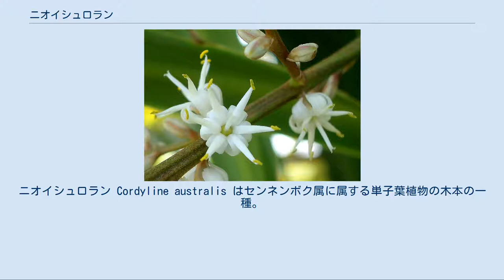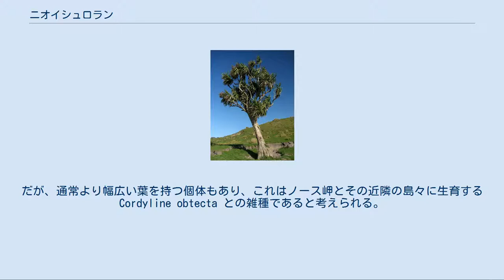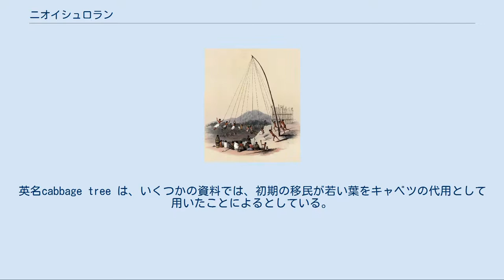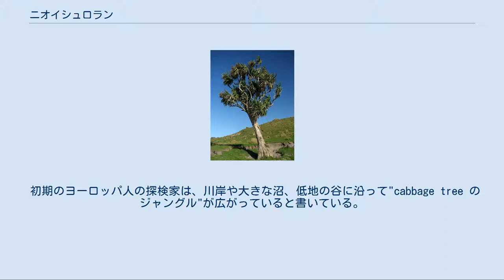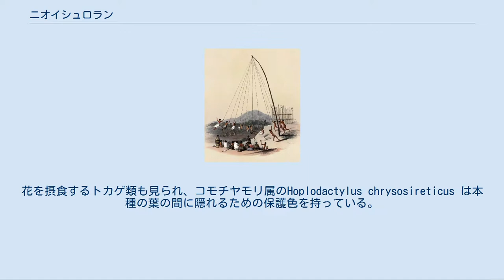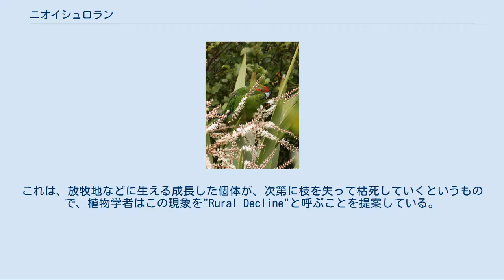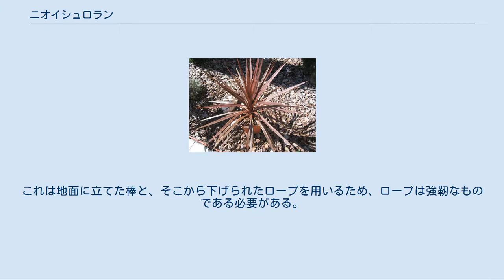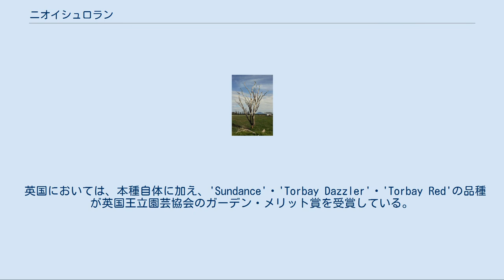ニオイシュロラン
ニオイシュロラン Cordyline australis はセンネンボク属に属する単子葉植物の木本の一種。
ニュージーランドの固有種であり、その特徴的な景観を形作る要素となっている。
 高さ20 mにまで成長し、頑丈な幹を持つ。
葉は1mに達する剣のような形で、分岐した枝の先端に塊状に付く。
果実は鳥に好まれる。
ニュージーランドのほぼ全域に分布し、マオリ人によって周辺の島々にも移植されている。
森林の縁・川岸・平野・沼周辺など様々な環境で生育できる。
1本の幹を持つ木として最大のものはゴールデン湾岸のパカワウに存在し、およそ400-500歳、高さ17 m、基部の周囲9 mの個体である。
 マオリ人にはtī kōukaと呼ばれ、広く栽培されて食料・繊維・薬用に用いられた。
丈夫で成長が速いため、ニュージーランドでは様々な場所に植えられ、多くの栽培品種も作出されている。
ティリティリ・マタンギ島などの島において、生態系の再生プロジェクトにも広く用いられた。
 和名は、花序がシュロに似ており、芳香があることに由来する。
 北半球でも観賞用樹木として栽培される。
温帯性であり、あまり寒い場所や熱帯気候ではうまく育たない。
 花の拡大写真。
反り返った花被片と長い雄蘂、3裂した柱頭を持つ。
 最大で20mに達する。
幹は太く、直径1.5-2m。
開花前には細く分岐しない茎を持つが、最初の開花後には、先端に葉の房のついた多くの分岐した枝からなる樹冠を形成する。
各枝は花序の形成後にさらに分岐することもある。
樹皮は明灰色から暗灰色のコルク質、表面に亀裂はあるが自然には剥がれず、触るとスポンジ状である。
 葉は細長く剣状に直立し、明緑色から暗緑色。
長さ40-100cm、基部の幅は3-7cm。
多数の平行脈を持つ。
枝の先端に塊状につき、葉の先端や、古くなった葉では基部も垂れ下がることがある。
葉は厚く、中肋ははっきりせず、細かい脈がある程度均一に平行に走る。
葉の表と裏にあまり差はない。
 春から初夏に甘い香りの花を、60-100cmの大きな総状花序につける。
花と花序は無柄かほぼ無柄で、花は花序に沿って密集して並ぶ。
花を保護する苞葉は、開花前にはピンクを帯びることが多い。
カンタベリー地方南部からオタゴ地方北部の個体では、苞葉は緑色である。
 各花は直径5-6 mm、6枚の花被片は基部近くで分離し、反り返っている。
雄蘂の長さは花被片とほぼ同じ。
雌蘂は短く、柱頭は3裂する。
果実は白い液果で直径5-7 mm。
 大きな杭状の根茎は、成長した個体では3mに達し、地中に垂直に伸びている。
これは植物体を地面に固定するほか、フルクトースをフルクタンの形で蓄える役割がある。
若木の根茎は主に肉質で、貯蔵組織の細胞壁も薄い。
これらの組織は二次肥大成長した分裂組織に由来する。
 春から初夏に開花する。
1つの花序は長さ1m程度で、5,000-10,000個の花をつける。
 ニュージーランド産のセンネンボク属は、現在より温暖だった1500万年前頃（中新世）に熱帯域から流入して定着したものである。
地域の気候や地質に応じて、本種は場所によって異なった形質を獲得している。
この差異によって木全体の外見や、枝・葉・色・強靭さなどが異なるものとなっている。
また、疫病や昆虫の攻撃に対抗する生化学的な変異も見られる。
北島のマオリ語ではこれらの差異によって、本種は北部ではTītī・中央高地ではtī manu・東部ではtarariki・西部ではwharanuiという4つの異なる名で呼ばれる。
 ノースランド地方の個体は遺伝的多様性が大きく、古い系統の残存を示唆している。
最も北の個体群は細く柔らかな葉を持ち、植物学者のPhilip SimpsonはCordyline pumilio との雑種であるとしている。
東部では、本種は細く真っ直ぐな暗緑色の葉を持つ。
だが、通常より幅広い葉を持つ個体もあり、これはノース岬とその近隣の島々に生育するCordyline obtecta との雑種であると考えられる。
このタイプはカリカリ半島からコロマンデル半島までの海岸で見られる。
ノースランド地方西部とオークランド地方に分布する tītī 型は、若いうちは非常に細く、新しいカウリマツの森林で一般的に見られる。
開けた場所では大型になり、細長い枝と比較的短く広い葉を持つ。
 tī manu型は北島の火山高原で見られ、背が高く頑丈、比較的分岐の少ない茎と、大きく真っ直ぐで...